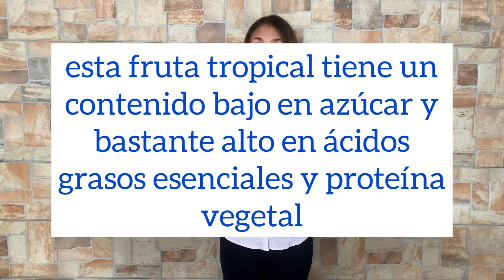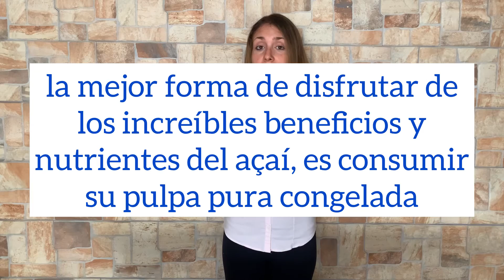¿Qué es el AÇAÍ brasileño y para qué sirve? 🍒 Beneficios del açaí berry, a qué sabe y cómo tomarlo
¿Te gustaría saber qué es el açaí berry brasileño, para qué sirve y cuáles son sus beneficios para la salud? ¡Estás en el sitio adecuado!

Con hasta 30 veces más antocianinas que el vino tinto, esta es mi súper fruta brasileña favorita que tomo para desayunar o merendar antes o después de entrenar para cargar mis pilas con antioxidantes. ¡No te pierdas este video para saber por qué!

Bol de coco biodegradable

Si estás mirando este vídeo, entendemos que te preocupa tu salud, por lo que podría resultarte interesante nuestro blog de salud, nutrición y bienestar

❇️ Capítulos ❇️
00:00 ¿Qué es el açaí?
00:15 ¿A qué sabe el açaí?
00:30 ¿Cuál es el valor nutricional del açaí?
01:17 ¿Cuáles son los beneficios de la fibra del açaí?
02:19 ¿Cómo tomar açaí?
02:52 ¿Qué tipos de pulpa de açaí hay?
03:50 Dónde comprar açaí congelado

Nota informativa: Este video es solo para fines informativos . No debe usarse para autodiagnosticarte y no reemplaza un examen  cura, tratamiento, diagnóstico y prescripción o recomendación médica. No crees una relación médico-paciente entre la Escuela de Antienvejecimiento y tú. No debes realizar ningún cambio en tu salud o dieta sin antes consultar a un médico y obtener un examen, diagnóstico y recomendación médica. Siempre busca el consejo de un médico u otro profesional sanitario con cualquier pregunta relacionada con una condición o enfermedad médica.